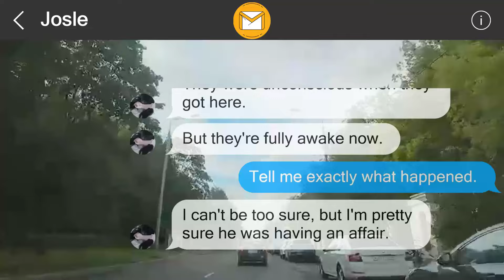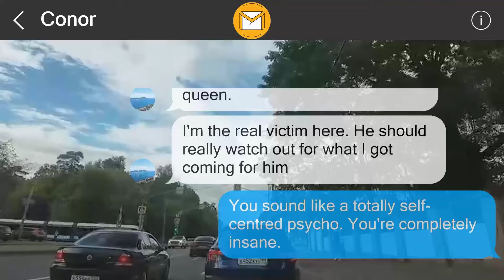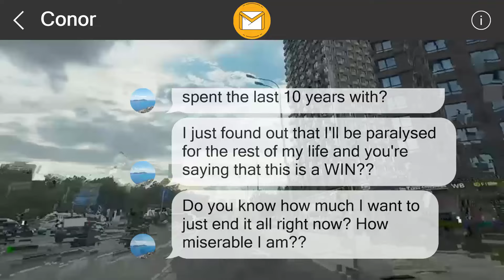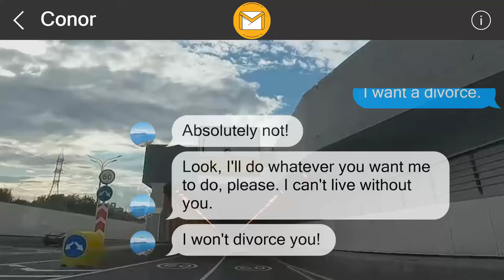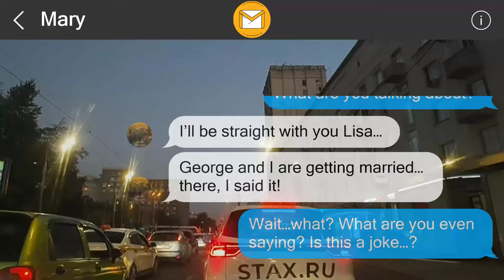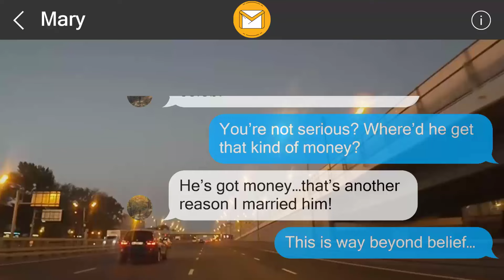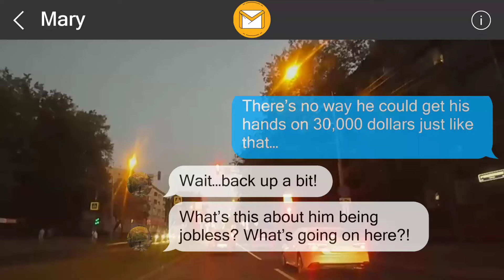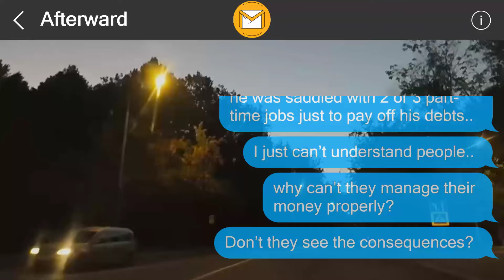I left them a surprise 357651001